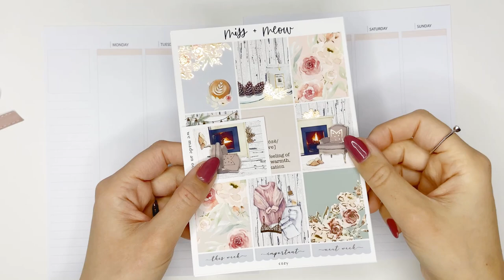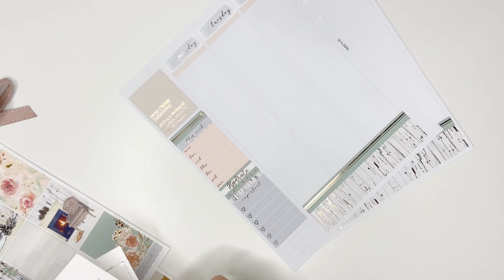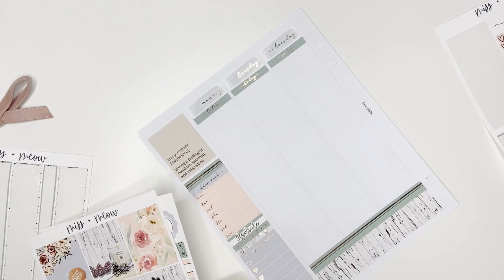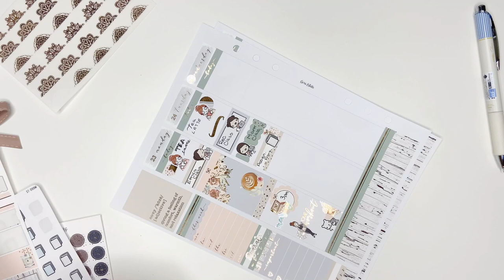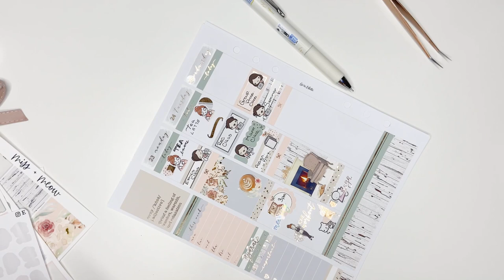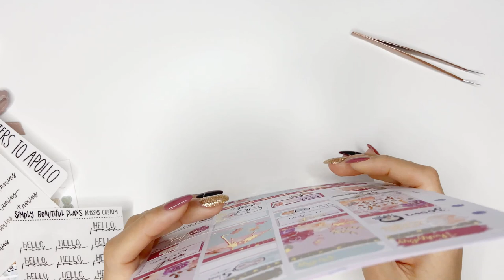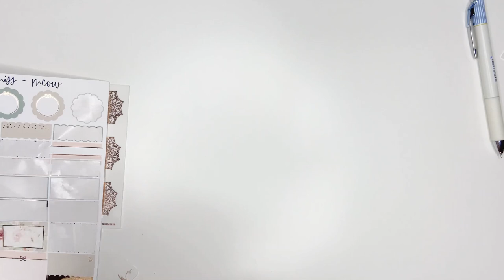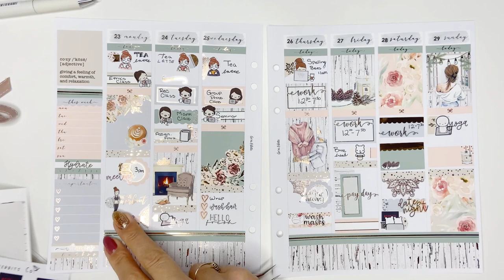Cozy November! :: Ft. Miss & Meow// Nov. 2020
Hello!

Back with a regular plan with me! This week I'm doing my final autumnal spread using Cozy by Miss & Meow! I love this perfect transitional kit, it's so beautiful and perfect as we move into the Christmas season and Christmas kits!
I hope you're staying warm and safe!

Stay cozy,
Alys

Fox & Pip
Pumpkin Paper.co